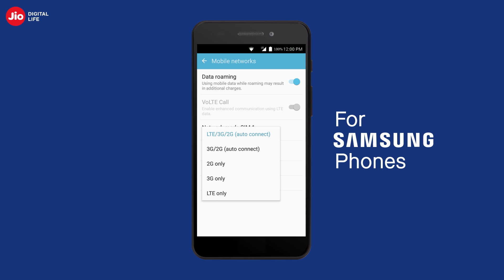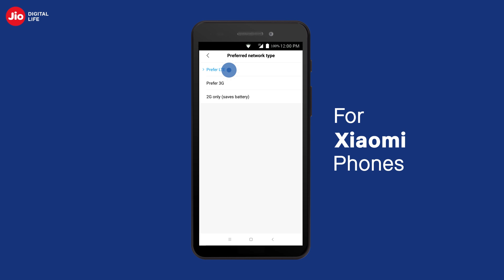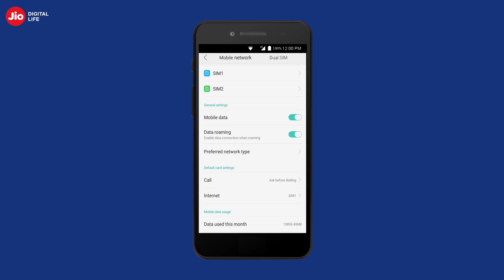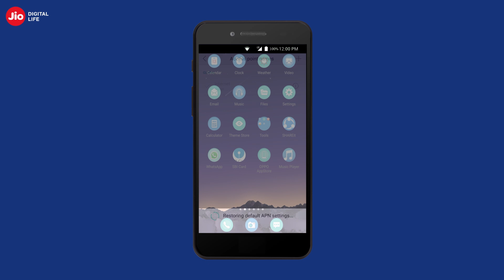JioCare - How to Setup Jio Network on Android Smartphone (Malayalam) | Reliance Jio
In this video we will show you how to setup Jio Network on popular android smartphones in Malayalam.
Let us see how to setup Jio Network on popular android smartphones.

Follow the steps mentioned below to setup Jio Network on popular android smartphones.

Step 1 – Insert your Jio SIM in SIM Slot 1

To setup Jio Network on your android smartphones, you need to insert your Jio Sim in Sim slot 1 of your Smartphone

Step2 - Setting up the network type on your phone

Setting up the network type on your Samsung phone

To setup Jio Network in your Samsung - open settings, go to Mobile Networks, choose Network Mode SIM1 and select LTE/3G/2G (autoconnect).  (VO remark: Kindly do voice over of ‘/ ’ as slash instead of ‘Or’)

Setting up the network type on your Xiaomi phone

To setup Jio Network in your Xiaomi smartphones - open settings, go to SIM cards & mobile Networks, choose SIM 1 under Sim Card Settings, locate ‘Preferred Network Type’ and select "Prefer LTE".

Setting up the network type on your OPPO phone

To setup Jio Network in your OPPO smartphones - Open settings, go to "Dual SIM & Mobile Data, select "Preferred Network Type’’ and choose "4G/3G/2G (Auto).

Step 3 - Route data through your Jio SIM

For Samsung phones - open Settings, open SIM card manager, select Mobile Data and choose "Select SIM 1".

On your Xiaomi phone - go to Settings, SIM Cards & Mobile Networks, choose "Internet" and then select SIM 1.

If you have an OPPO phone - open Settings, ’Dual SIM & Mobile Data, choose Internet and select "SIM1”.

Step 4- Enable "Data Roaming"

For Samsung phones - go to Settings, Mobile Networks and touch the slider next to "Data Roaming" to turn it ON.

For Xiaomi phones - open Settings, go to SIM cards & Mobile Networks and tap on "Data Roaming" and now select "Always".

On OPPO phones - open Settings, go to Dual SIM & Mobile Data and touch the slider next to "Data Roaming" to turn it ON.

In case you are facing problems connecting to the internet even though you have data balance & above settings are in place, you can try resetting the APN settings.

In order to reset APN on a Samsung phone - open Settings, go to Mobile Networks, Select Access Point Names,  choose SIM 1 , tap "More" and select "Reset to Default". Finally hit Reset to confirm this on the pop up message.

On Xiaomi phones - open Settings, go to SIM cards & Mobile Networks, select SIM 1, go to Access Point Names and tap "Reset to Default"

For Oppo phones - open Settings, select "Dual SIM & Mobile Data", tap SIM 1, Access Point Names and tap "Rest to Default" at the bottom of the screen.

As a final step, always restart your phone after performing these steps and you should be able to enjoy Jio services seamlessly.